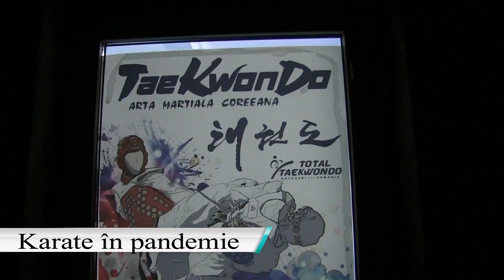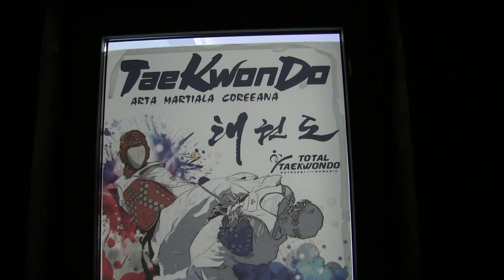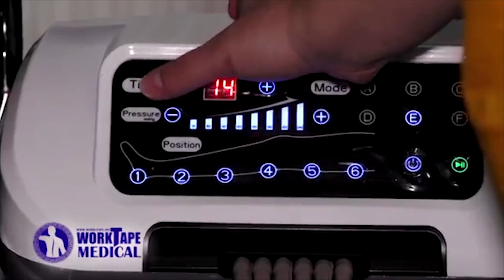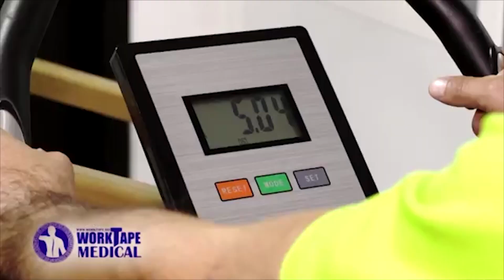Fizioterapia la copii | BuzzBall, ed. 2, sez 3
Prezintă: Marta Muraru
Realizator: Marta Muraru
Imagine: Mișu Haralamb
Reporteri: Andrei Maxim, Marta Muraru
Voice-over: Marta Muraru

O producție Buzzmedia
Decembrie, 2020